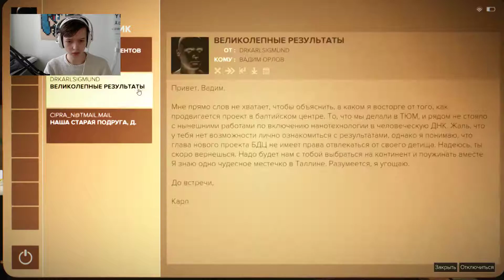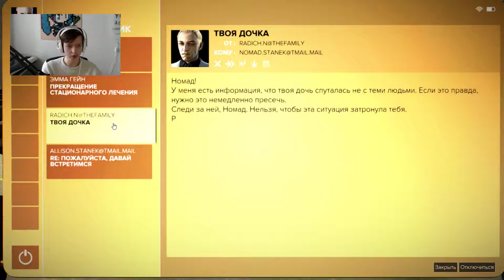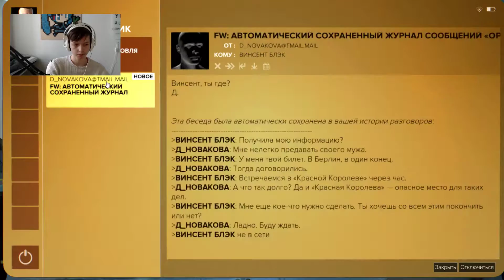СУПЕР ВИРТУАЛНАЯ РЕАЛНОСТЬ ¦ Deus Ex׃ Mankind Divided ¦ 07 [60FPS] ʕ·ᴥ·ʔ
╟Pc Spects
╟CPU :Intel Core i5-6400 Quad-Core 2.7 GHz
╟RAM: 8 Gt (1 x 8 Gt) DDR4 2133 MHz
╟GPU: NVIDIA GeForce GTX 970 4 Gt GDDR5
╟Memory:128 SSD + 1 Tt
╟System: Windows 10 Home
╟Mouse: LVL UP Dexterity +2
╟Keyboard: Asus Predator SK-9627
╟Microphone: Samson Meteor Mic
╟Headphones: Steelseries Siberia V3 (White)